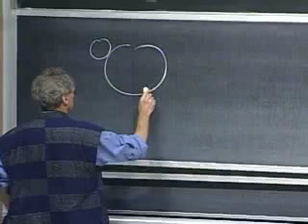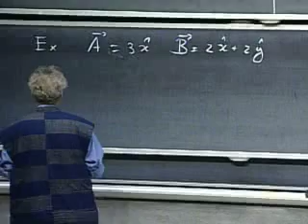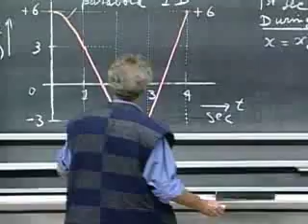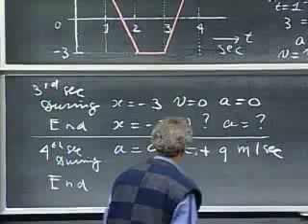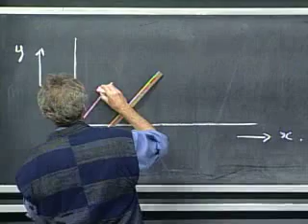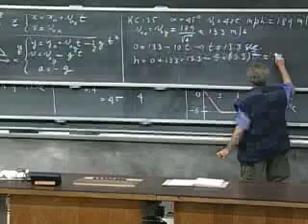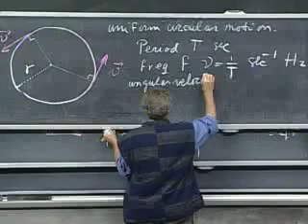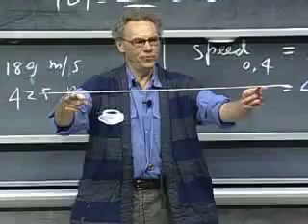Lecture 09_ Exam Review.mp4